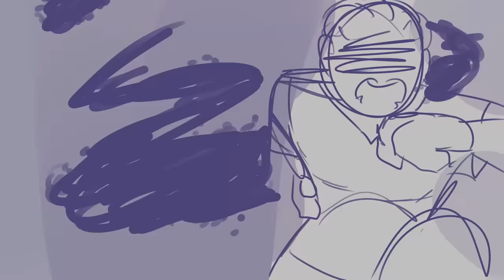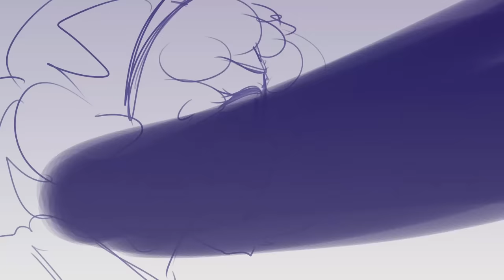The Princess of Egypt: The Plagues (Singers: Sierra Nelson and Elsie Lovelock)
IIIIIIMMMM BEEAACCCKKKK with a super cool COMMISSIONED Animatic!! Hope yall like it ^^